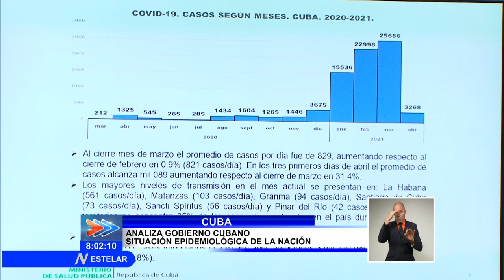Analiza Gobierno cubano situación epidemiológica de la nación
El presidente de la República de Cuba, Miguel Díaz-Canel Bermúdez, el segundo secretario del Comité Central del Partido, José Ramón Machado Ventura, y el Primer Ministro Manuel Marrero Cruz, encabezaron la reunión el Grupo Temporal de Trabajo para el enfrentamiento a la COVID-19. En el intercambio, examinaron la compleja situación epidemiológica del país, en una jornada donde la nación superó la cifra de mil casos positivos. Estuvieron presentes también el vicepresidente, Salvador Valdés Mesa, varios Viceprimeros ministros y otros integrantes del gobierno. . (Sistema Informativo de la Televisión Cubana)